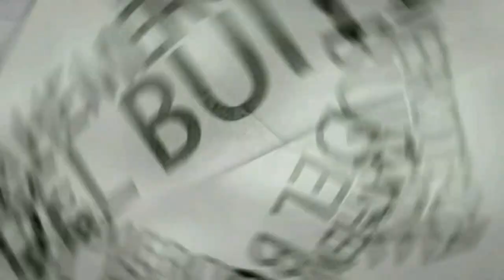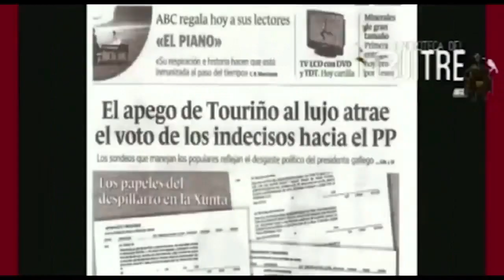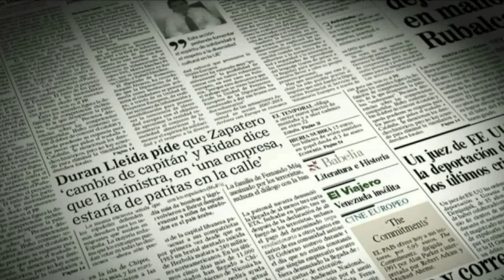Polémica en Ruedas de prensa del Congreso por Negre y Cárdenas ¿choque periodístico o político?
¿Es una cuestión de práctica periodística o de línea editorial?